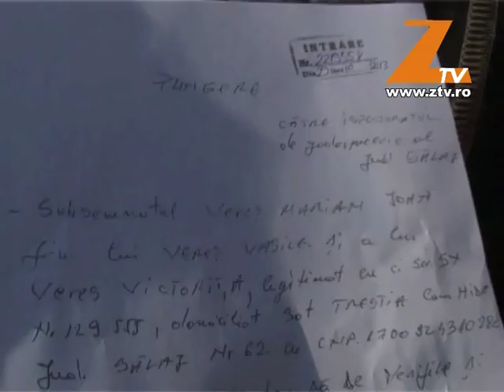JANDARMII L-AU CONFUNDAT. VEZI CE S-A INTAMPLAT DUPA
reporter Anca Schlachter operator imagine Arnold Schlachter victima Marcel Veres